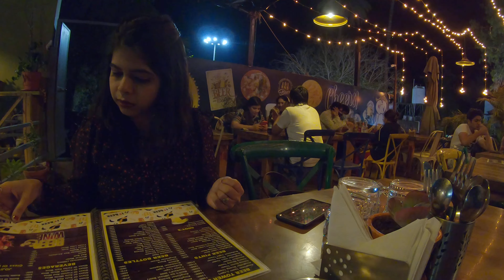Mount Abu Hill Station Rajasthan | Guru Shikhar | Nakki lake | Sunset point | Anniversary special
Hello guys, welcome back to dhanno ki duniya. We recently visited Mount Abu, the only hill station in Rajasthan for our 2nd marriage anniversary.
We are going to share the places we visited and our experience.

Hotel we stayed for 2 days -

H G Grandiose, Mount Abu . Near Polo ground
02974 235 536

2) The Grand Arbuda Restaurant Nakki Lake ( pure veg ) -